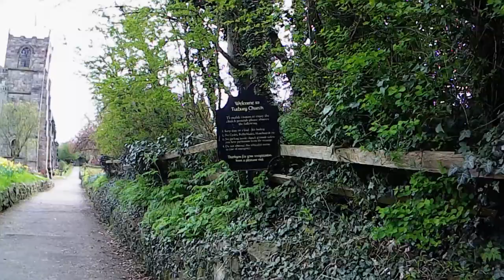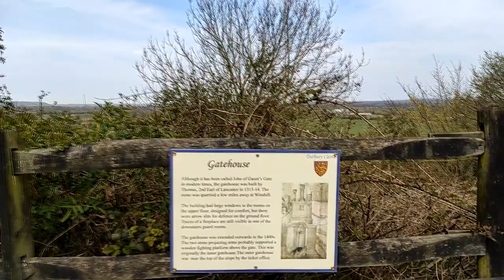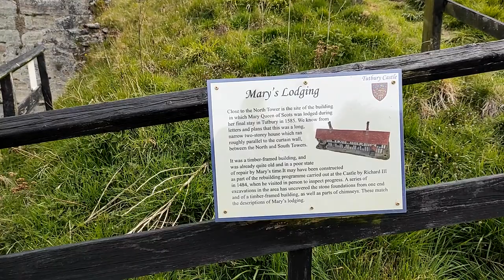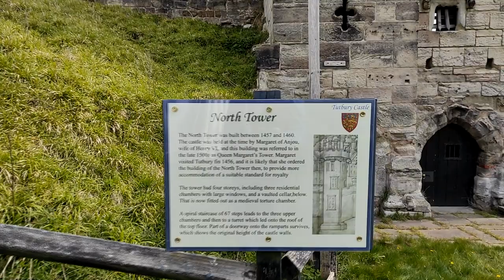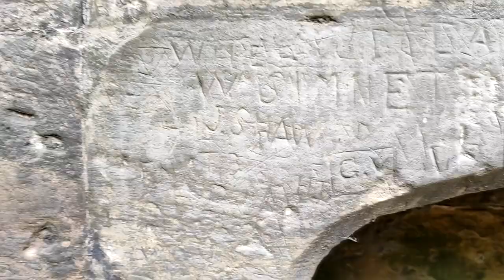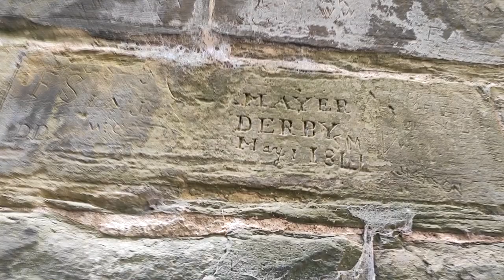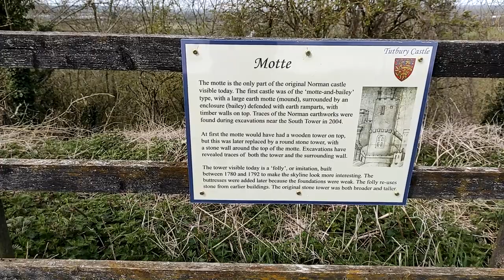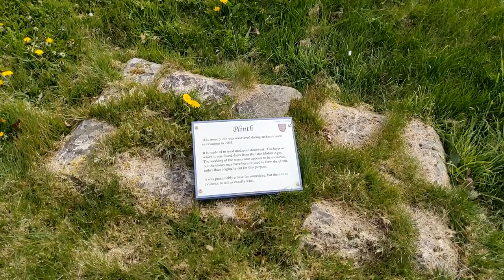Tutbury. Tutbury castle. Замок Татбери. Мария Стюарт. Стаффордшир, Англия, История Англии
Tutbury Castle is a largely ruined medieval castle at Tutbury, Staffordshire, England, in the ownership of the Duchy of Lancaster. It is a Scheduled Ancient Monument. People who have stayed in the castle include Eleanor of Aquitaine and Mary, Queen of Scots, who was a prisoner there.
Замок Татбери - в значительной степени разрушенный средневековый замок в Татбери, Стаффордшир, Англия, в собственности герцогства Ланкастер. Это Древний Памятник. Среди людей, которые останавливались в замке, Элеонора Аквитанская и Мария, королева шотландцев, которая была там в плену.